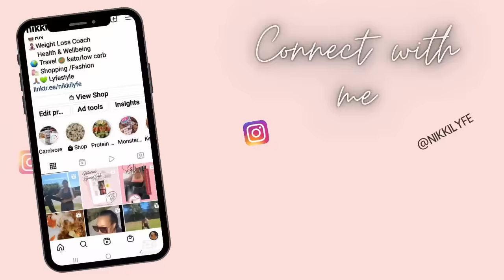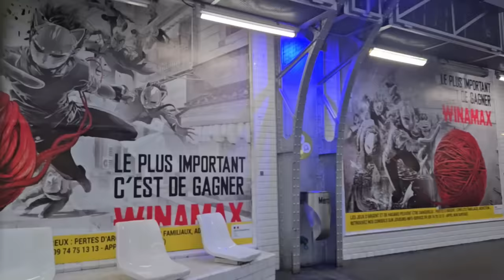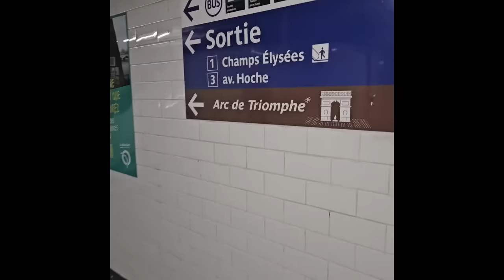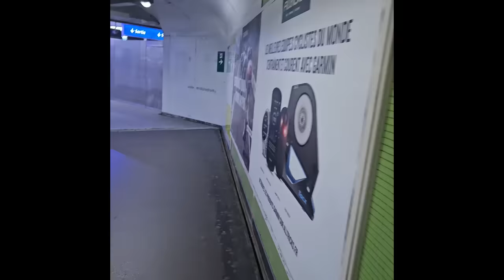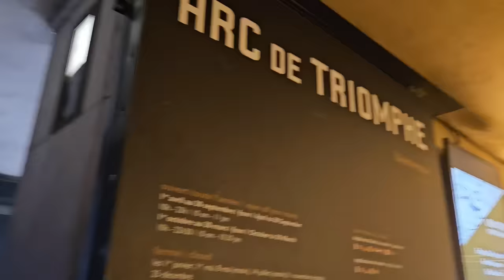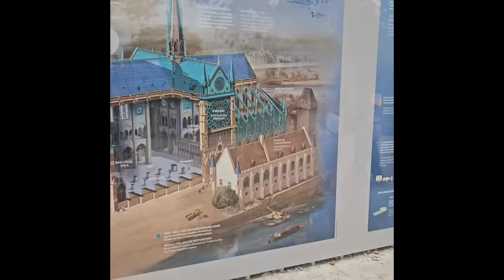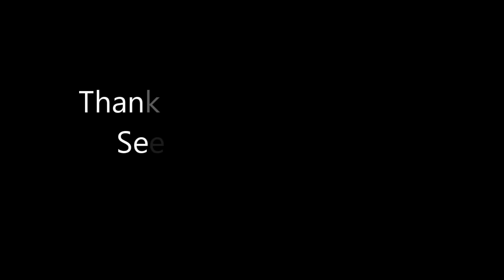Birthday Vacation Day 3&4 Paris-Rome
Nikki Lyfe Owns ALL Footage

(No copyright or other intellectual property used)